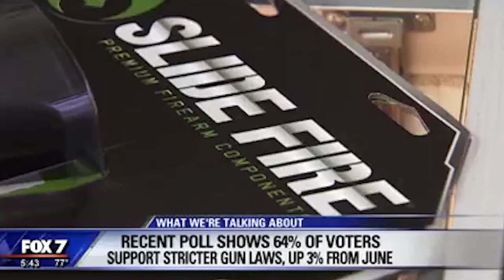Progress Texas on the need for Sensible Gun Reform after the Las Vegas shooting